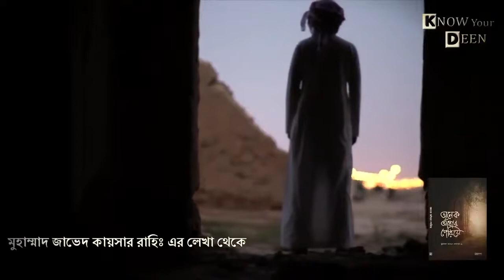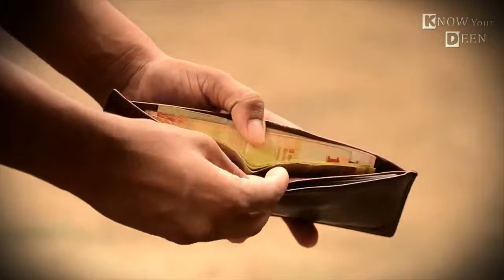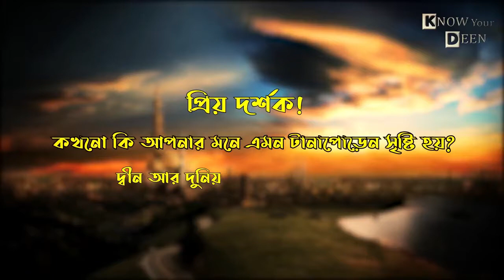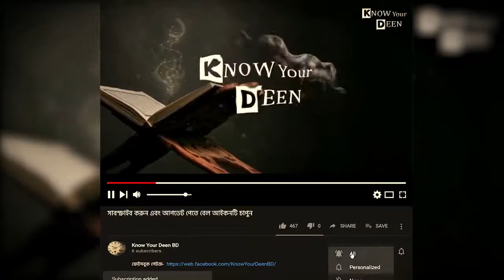আমরা মহামানব নই - মোহাম্মদ জাবেদ কায়সার (রাহিমাহুল্লাহ)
*আমাদের Muslim Academy এর বিভিন্ন সাইটে ভিজিট করুনঃ